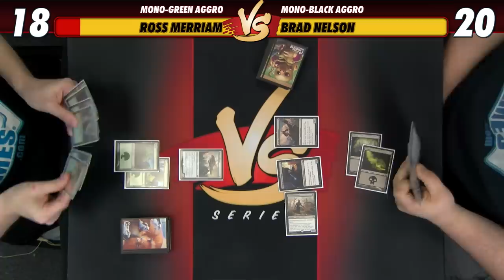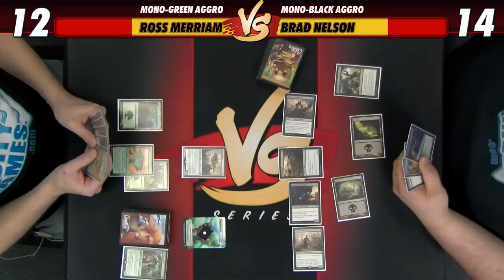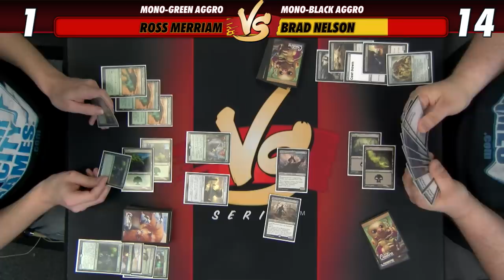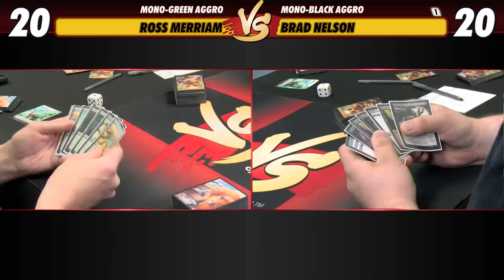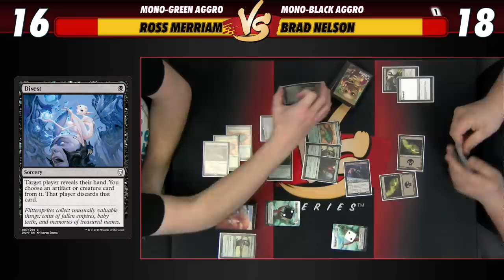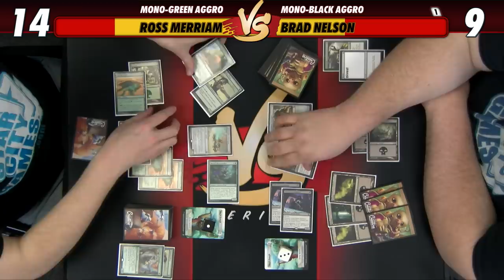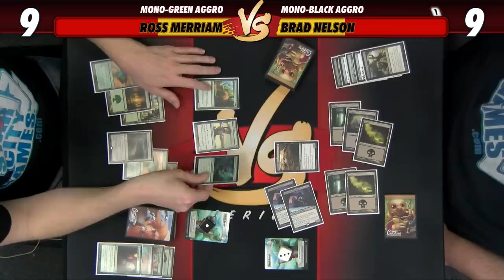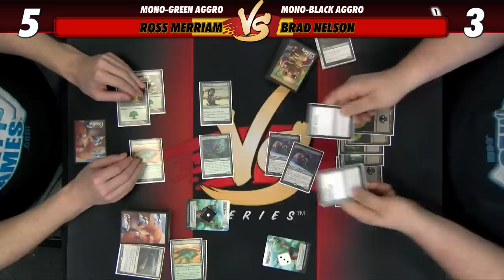4/23/2018 - Ross Merriam VS. Brad Nelson: Mono-Green Aggro vs Mono-Black Aggro [Standard]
We're keeping it simple for post-Dominaria Standard on VS! Will Ross Merriam draw first blood with Mono-Green Aggro, or will Brad Nelson and Mono-Black Aggro win the day? SCG Atlanta awaits!